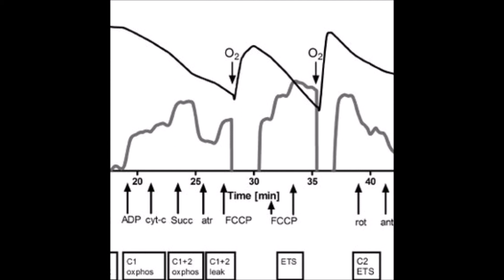B Beat Plus 2 - Instrumental (Creator Yuka)